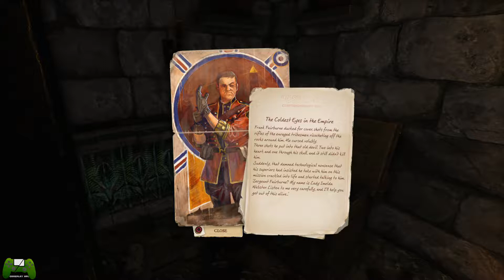STRANGE BRIGADE Gameplay Walkthrough PART - 4 | FULL GAME | [1080p HD] PS4 Pro - No Commentary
This is STRANGE BRIGADE gameplay Walkthrough Part 4 and the full gameplay walkthrough of STRANGE BRIGADE will be uploaded in further uploads. STRANGE BRIGADE Gameplay is recorded in 1080p 60 fps HD in PS4 Pro and will include the full Campaign and all the boss fights.

SHADOW OF WAR - Overview
Strange Brigade, is a rip-roaring action-adventure video game to be enjoyed solo or with friends in what the boffins call “online co-op,” for 2-4 players! Explore ancient civilizations, uncover untold mystery and unearth astonishing artefacts BUT … it’s not all tickety-boo and afternoon tea! No, The Brigade’s primary mandate is to dispatch evil wherever it may lurk.